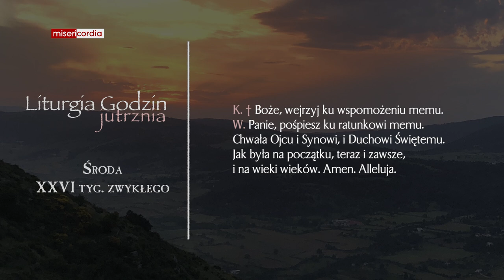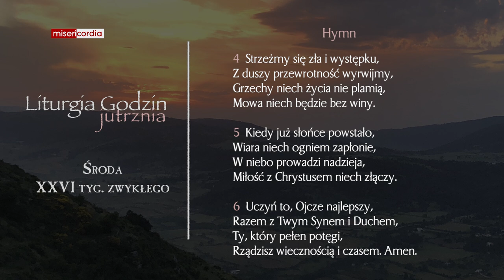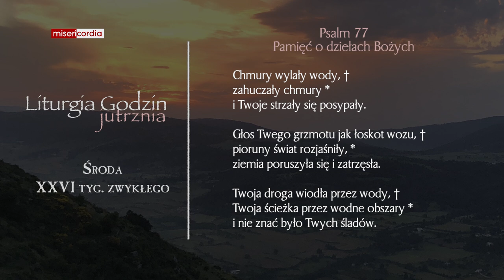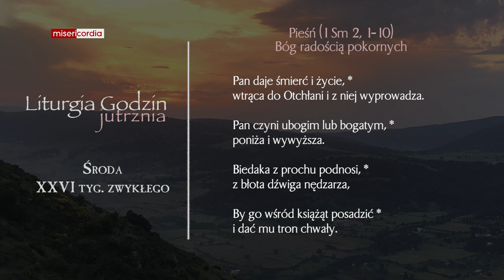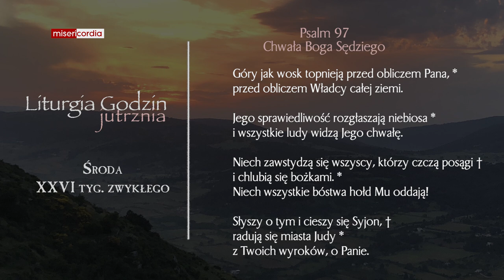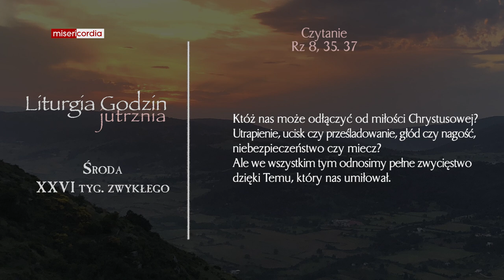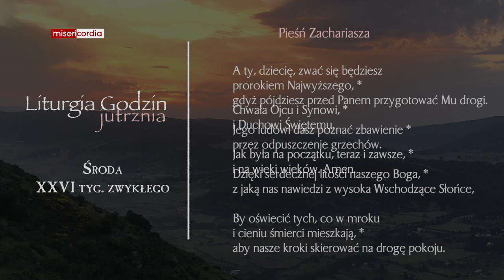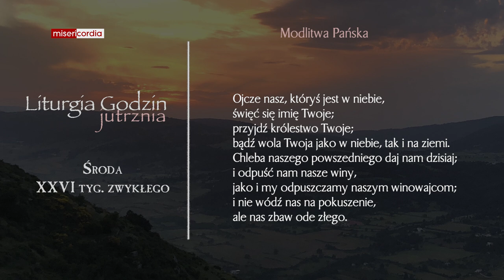Liturgia Godzin | Jutrznia | Środa, XXVI tyg. zwykłego